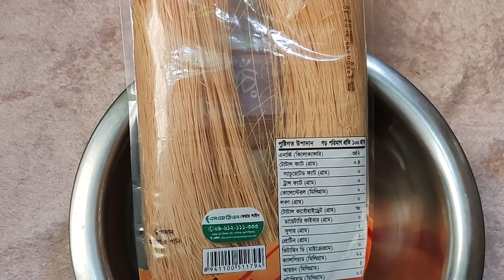আখের গুড় দিয়ে গরুর দুধের সেমাই।